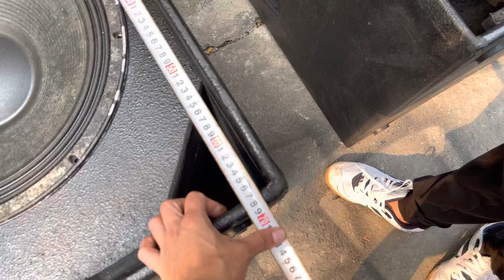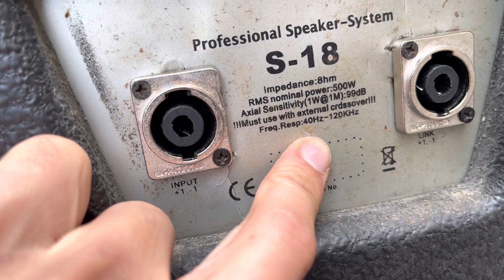Thanh lý cặp sub USA .Basss neo itali 50 giá cực tốt LH:0919182233